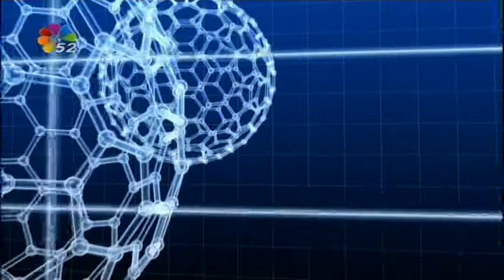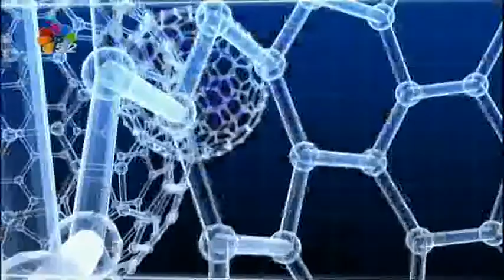26/03/2018 SAĞLIK DÜNYASI